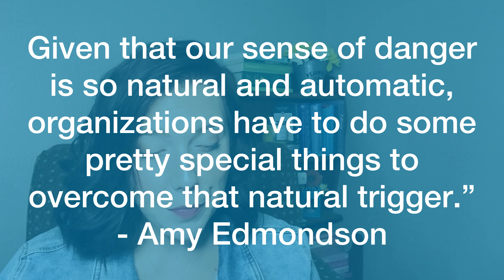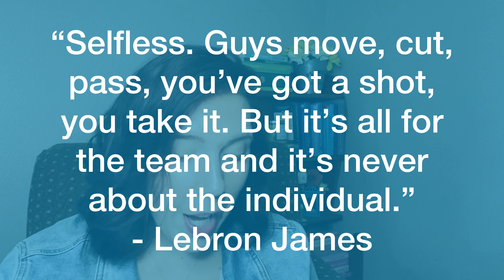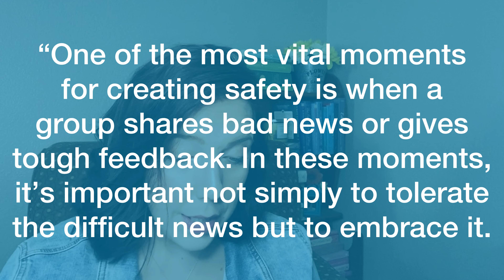CREATING A CULTURE OF ACCOUNTABILITY // can i count on you?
What makes one team better than the rest? Accountability. A complete trust in your teammates that they will do what they say, show up every day, and put in the effort to get the job done.

Establishing a culture of true accountability is certainly easier said than done, but if you're looking to incorporate more accountability into your workplace, you have to start somewhere. We're sharing a few simple steps to begin establishing a culture of accountability, including a link to our free project accountability worksheet!

🔷 CHAPTERS 🔷

00:00 - Intro
02:35 - Make employee accountability a priority
03:19 - Align accountability with company goals and the mission
03:53 - Provide clarity
04:18 - Set deadlines
04:47 - Create micro-goals
05:24 - Set up regular status updates
05:50 - Celebrate success
06:29 - Feedback

🔹 The Culture Code Book //